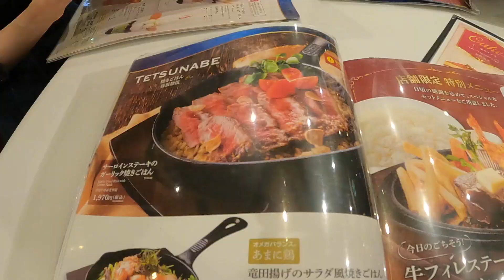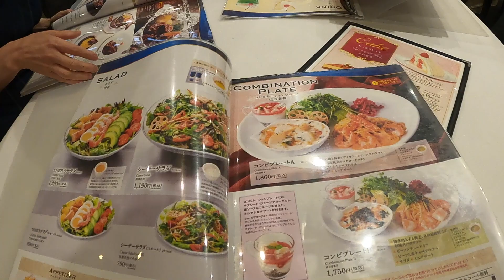🍛🍛銀座の中心 不二家レストラン🍛🍛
The Center of Ginza  Fujiya Restaurant, Ginza Japan